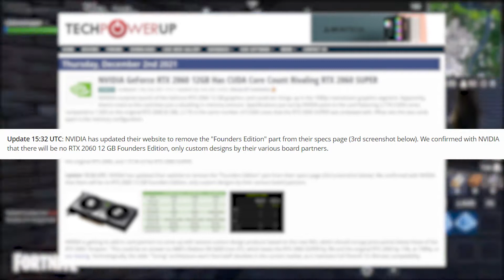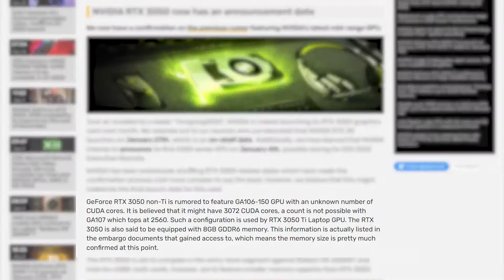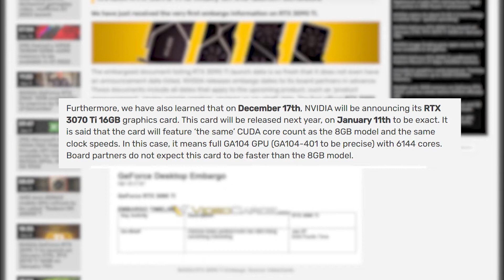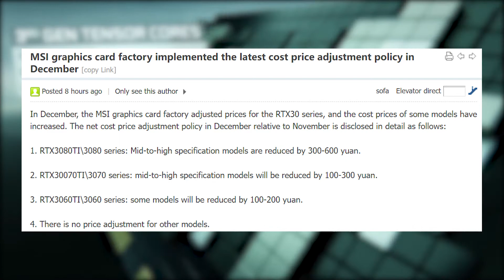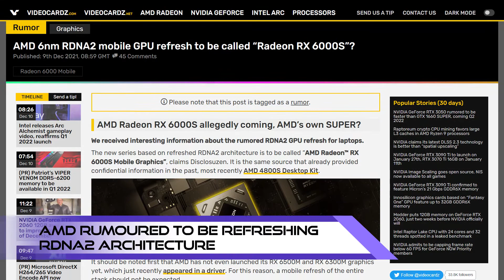NVIDIA Will Not Be Featuring RTX 2060 12GB Founders Edition | TechNews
Today, we'll be covering mostly about graphics cards, from Nvidia not featuring Founders Edition for RTX 2060 12GB, to AMD refreshing their RDNA 2 architecture.

0:00 Intro
0:13 NVIDIA Will Not Be Featuring RTX 2060 12GB Founders Edition
1:22 Upcoming GPUs Launch Date: RTX 3050, RTX 3090 Ti, RTX 3070 Ti
2:30 MSI to Lower Certain RTX 30 Series GPUs
3:24 Subscribe
3:39 Intel Arc GPU Gets Featured in The Game Awards
4:10 PowerColor’s First RGB Gaming Keyboard
5:07 AMD Rumoured to be Refreshing RDNA 2 Architecture
5:44 Outro